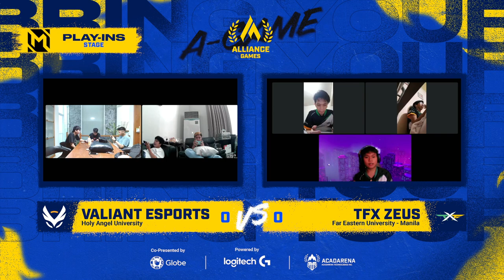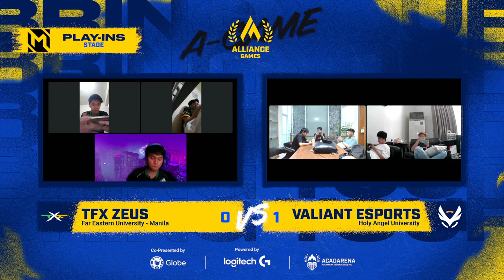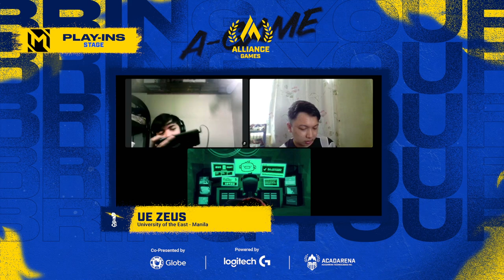Alliance Games 2022 S1 | MLBB Play-ins W1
Let's AllG for the MLBB Week 1 Play-ins! 🔥 We're in for an action-packed day as these schools battle it out for a spot for the Groups Stage! Which teams are bringing their A-Game today? 👀